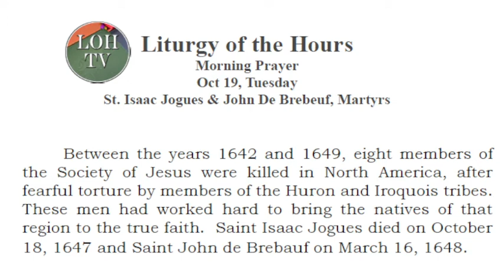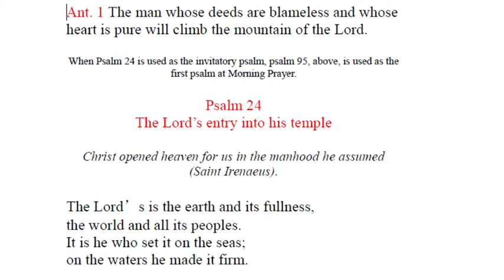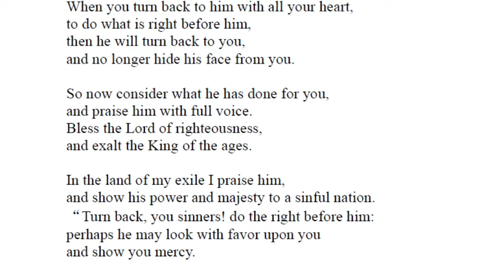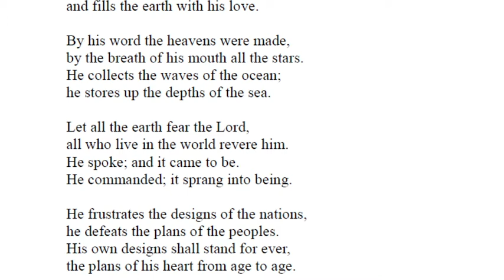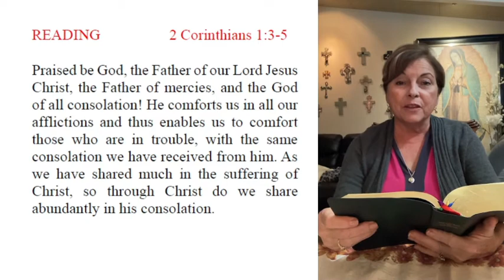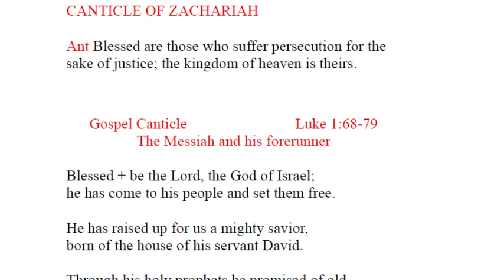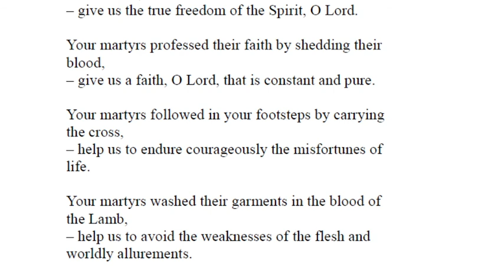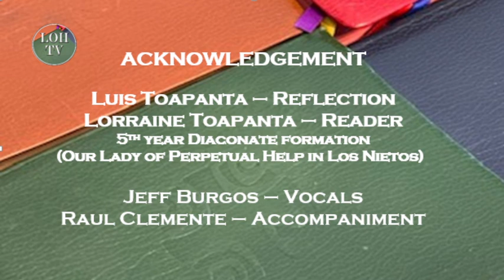Liturgy of the Hours Morning Prayer Oct 19